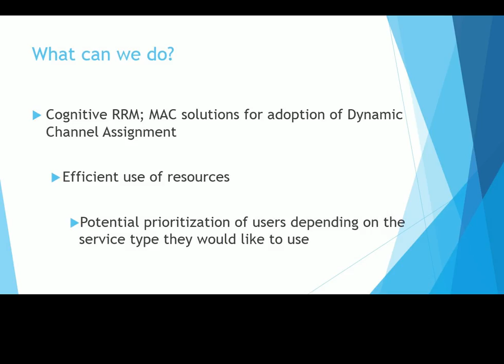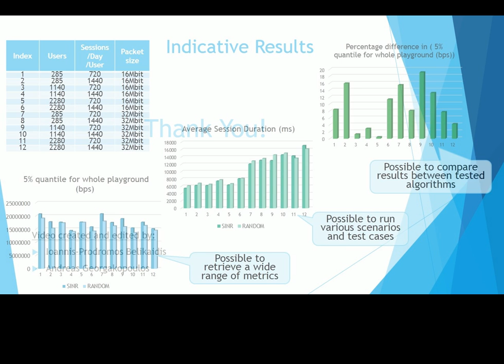SPEED-5G Dynamic Channel Assignment implementations by WINGS